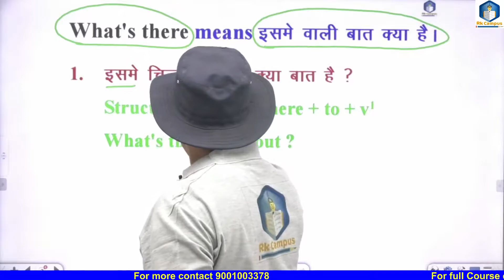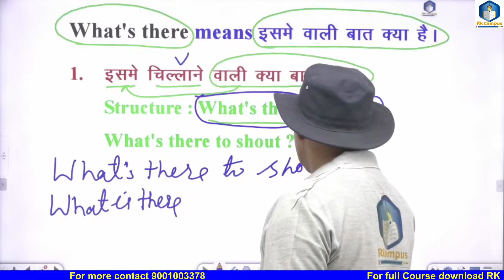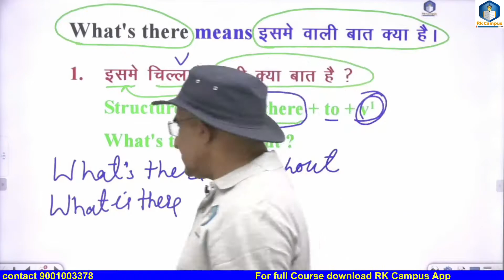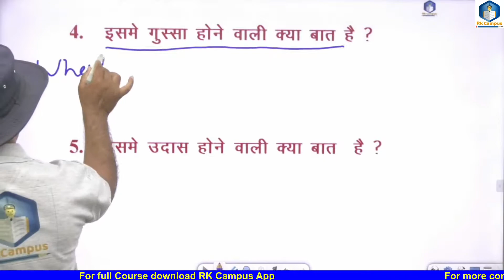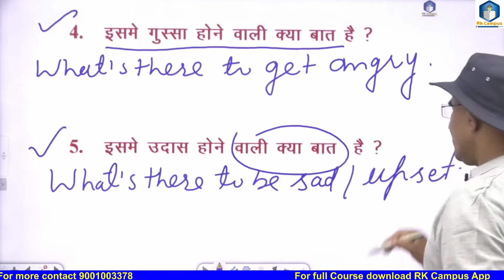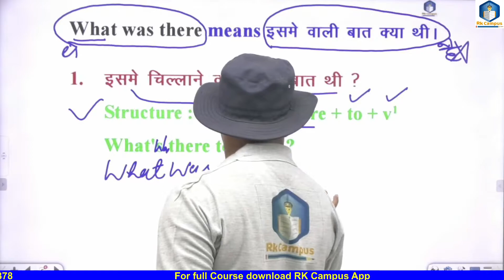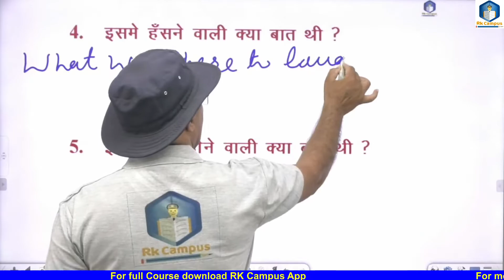English बोलने का सबसे आसान तरीका Spoken English by Rk Rao.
RK Campus is the No.1platform for students preparing AIRFORCE/NAVY /NDA/ARMY CLERK/CDS/AFCAT/UPSC/RAS/HCS/PCS/SSC CGL,CPO,MTS/BANK PO and other exams. This is a research centre of objective and spoken English.Improve your English vocabulary.In this video you will learn how to use proper vocabulary that will enhance your spoken English
Spoken english
# Spoken English listening writing and
# Spoken coaching
# Spoken word
# english spoken
# english speaking
# english spoken kaise sikhe
# speak english in 30 days
# speak english for kids
# speak english app
# speak english fluently in 30 days
# spoken tutorial
# spkoen english book
# english spoken classes in alwar
# english spoken classes near me
# speaking english course
# speaking english words
# speaking english app

rk campus official